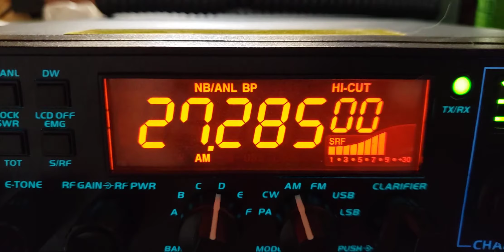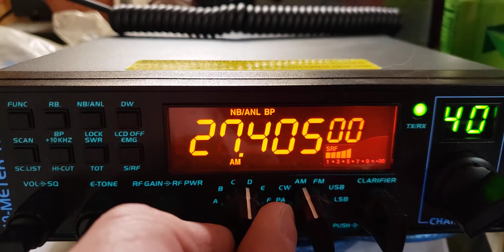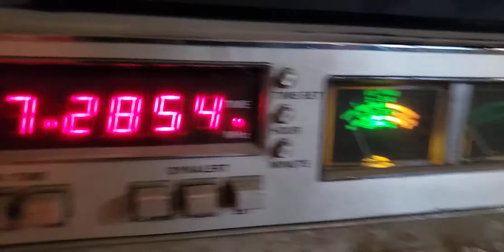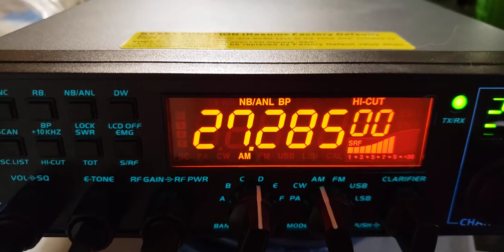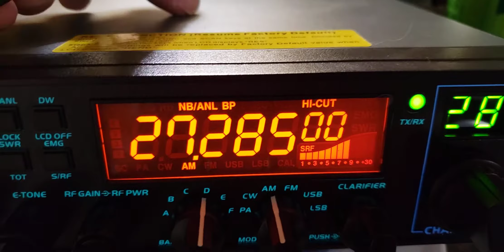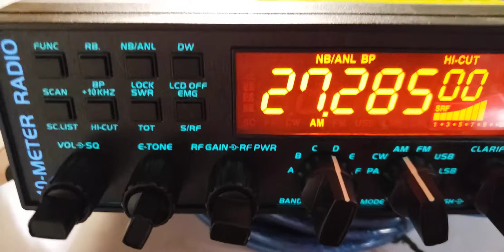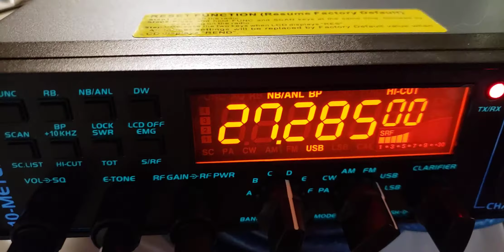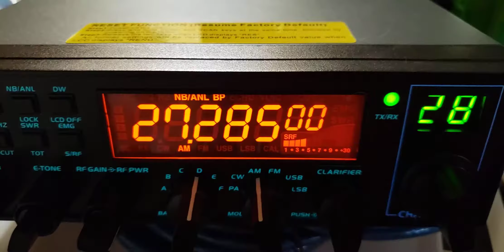First look @ Anytone 5555v 10 meter radio